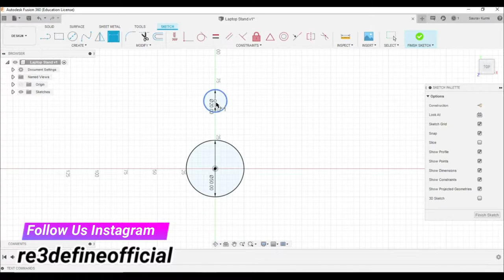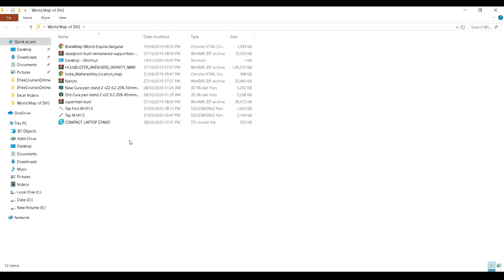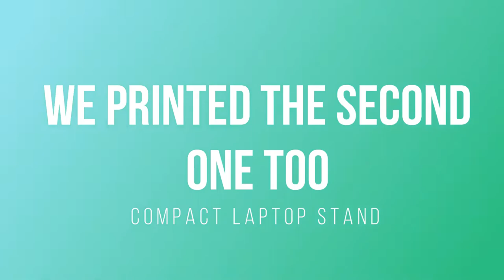3D printed Compact Laptop Stand | PLA | Re3define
Welcome to Re3define

In this video we have made (Designed and 3D printed) a compact laptop stand which is highly portable and compact in design.

Or